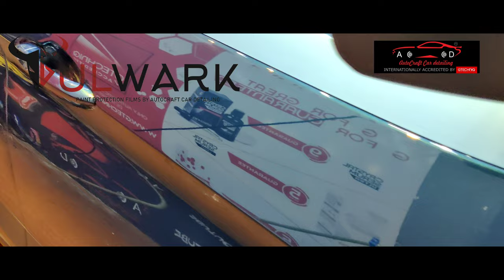Tata Nexon Ev protected with Bulwark Tpu 5 years warranty PPF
TATA Nexon EV   protected with Bulwark Paint  Protection Film TPU  WITH 5years warranty  by Autocraft Car Detailing Mumbai Malad

BOOK YOUR SLOT ONLY IF YOU ARE SATISFIED OR get you Money Back

We are located in Malad West Mumbai, Maharashtra. If you would like us to Work on your Vehicle

Book Services on line and Save a Lot of time and avoid waiting

Paint protection film is a TPU (thermoplastic Poly urethane) often self healing film applied to painted surfaces of a new Car in order to protect the paint from stone chips, bug splatters, and minor abrasions Scratches

As we are AUTHORIZED installers for
Bulwark
& many others  depending on your budget

Address :
RCC 7, Old Sonal industrial estate Kanchpada,
Opp to Hotel Sai Palace Grand, New Link Rd,
next to Navnit Motors BMW,
Malad West, Mumbai,

We offer
- NANO CERAMIC COATINGS (ceramic wax, 9H and 10H coatings)
- Graphene COATINGS (10H coatings)
- PAINT PROTECTION FILMS (self healing)
- VINYL WRAPS (more than 350 shades available)
- DENTING & PAINTING ( full car & panel painting)
- Vehicle Modification & accessories like Mats and Seat Covers.

KEEP SUPPORTING